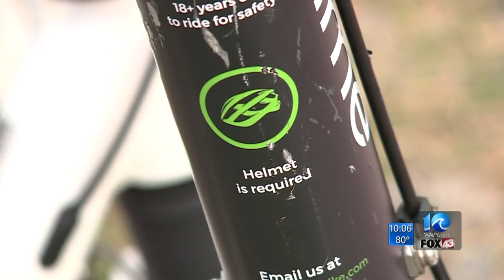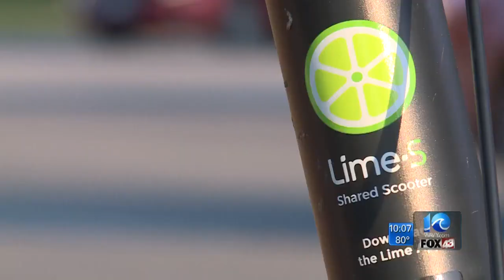Virginia Beach Council to consider banning e-scooters outright from Oceanfront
VIRGINIA BEACH, Va. (WAVY) -- Riding electric scooters in the main traffic areas at the Virginia Beach Oceanfront could soon be against the law.